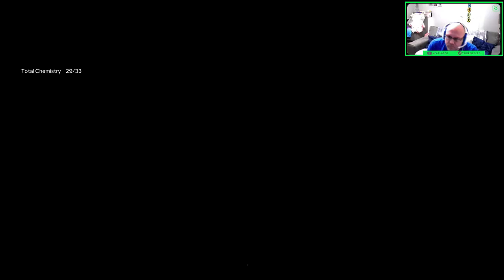ICON TEAM UPGRADES AND A RIVALS RUN | OMRTG #17 | EAFC24 ULTIMATE TEAM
In tonights video we complete Laurent Blanc and then take him into Rivals, with a brand new team!

Welcome to the Old Man Road to Glory with FATLAD FC!

This year we become a Founder of the newest iteration of the EA Sports football franchise, in EA Sports FC 24.

As always, we will run the OMRTG all year long, following these rules:

Rules
 - This is a Poor Man’s RTG (PMRTG), in that we will only spend the FC points we get with the release, but no other FC points will be used.
- As it is a new game, we will not place restrictions on the account, so this will be a normal Road to Glory account where we can buy players if needed.
 - In the initial phase, we will be selling all tradeable players and consumables that have value to build coin balance.
- This in part will be a Community led RTG, so keep an eye on the Community tab over the next year to get involved

Goals
- To take one player, Community chosen, through the entire Evolutions programme to see how they will finish at the end of the year. This will then be shown as a FatLad Special!
- To build a full team from each of the 5 top Leagues (Prem, Bundesliga, Ligue Uber Eats, Serie A & LaLiga)
- To grind the life out of the account to get the best players
- To complete every single objective player card in the game
- To rank higher than Division 7 in Rivals
- To have qualified and played FUT Champions
- To have as much fun as possible on this year’s RTG!

Schedule
As usual, new videos will be available from Tuesday to Saturday, with Sunday and Monday being my days off.